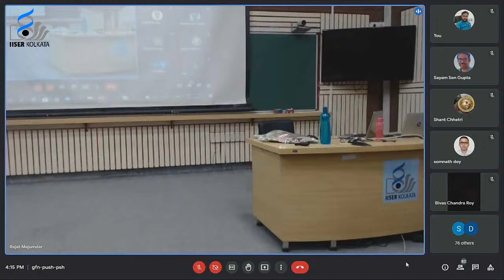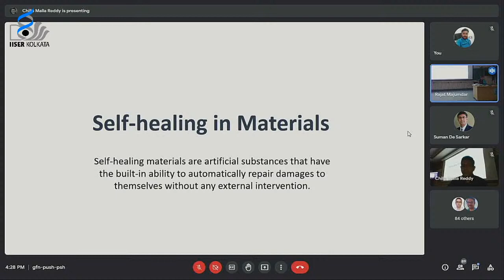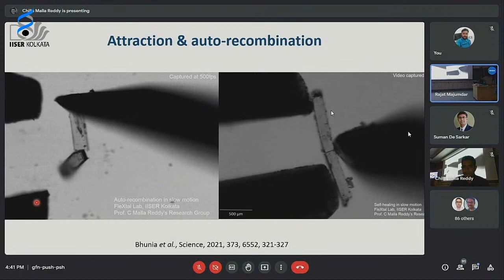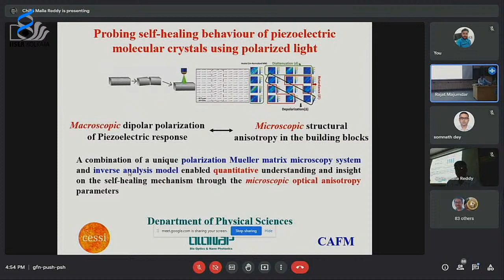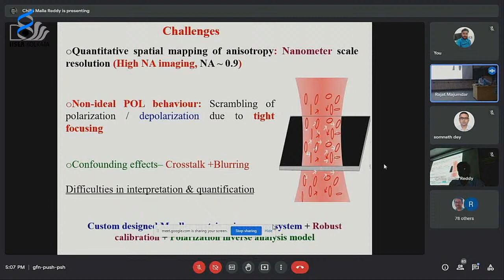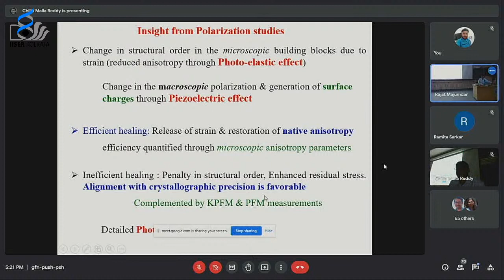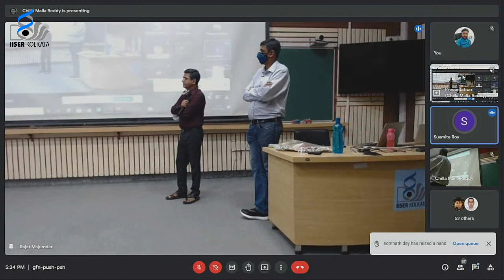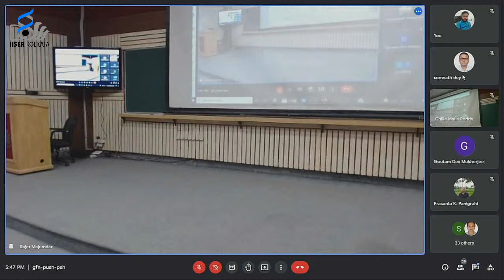Special Institute Colloquium on "Teachers' Day".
Title: Autonomous Self-repair in Piezoelectric Molecular Crystals
Speakers:
Prof. Nirmalya Ghosh, Dept. of Physical Sciences, IISER Kolkata
Prof. C. Malla Reddy, Dept. of Chemical Sciences, IISER Kolkata